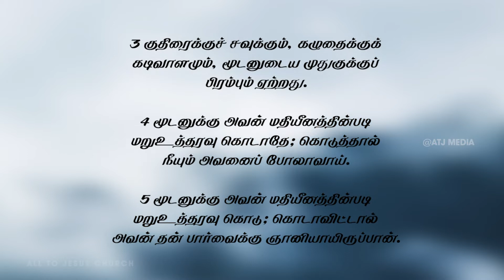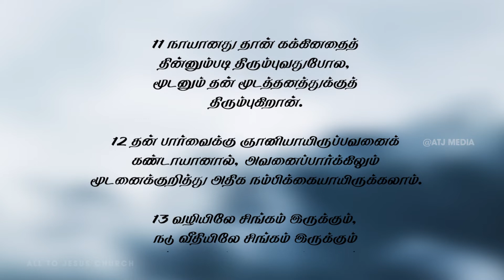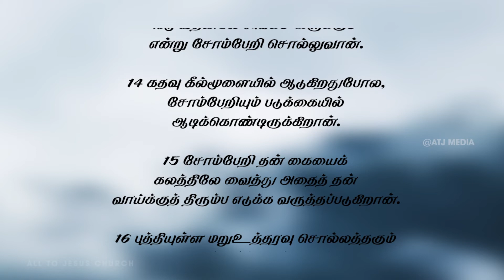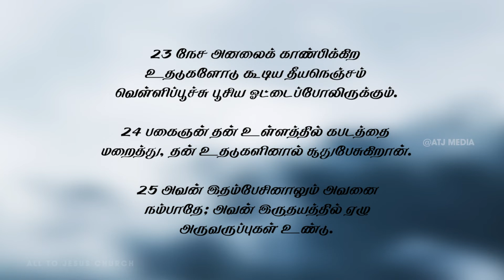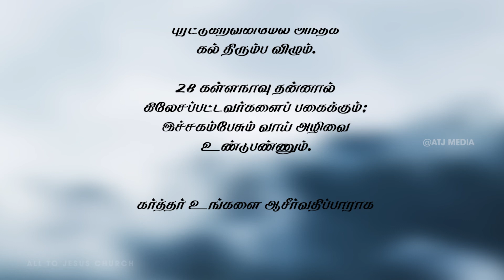BOOK OF PROVERBS TAMIL AUDIO BIBLE || நீதிமொழிகள் 26ஆம் அதிகாரம் || PROVERBS 26TH CHAPTER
We welcome you all to this  Tamil Audio Bibile . We believe that Today's Message  will be a blessing to you.